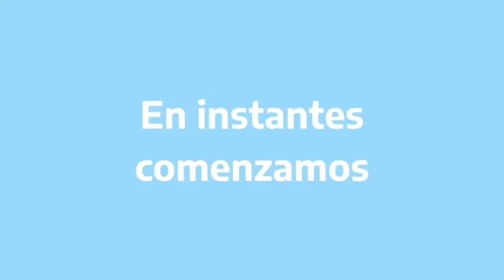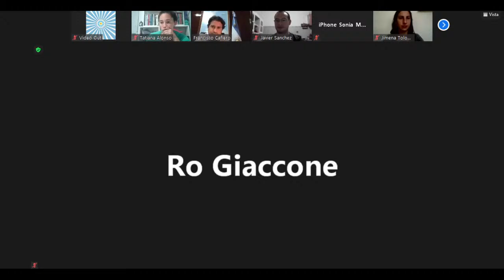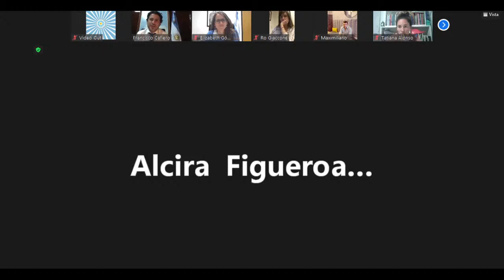Elizabeth Gómez Alcorta - Charla Magistral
Charlas Magistrales EDUA